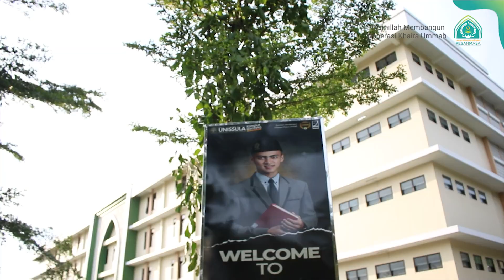Pesan dan Kesan Mahasantri Gelombang 3 FE & FKIP T.A 2022/2023